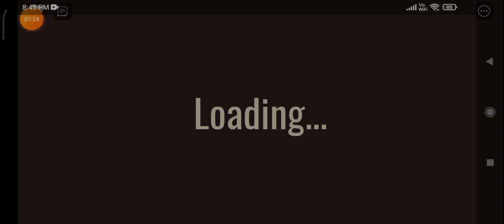doors but lag